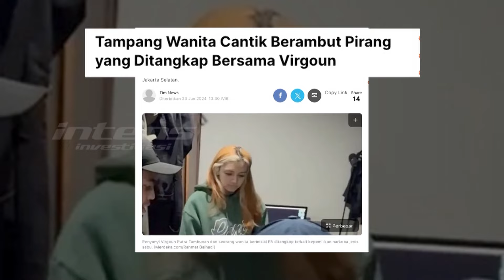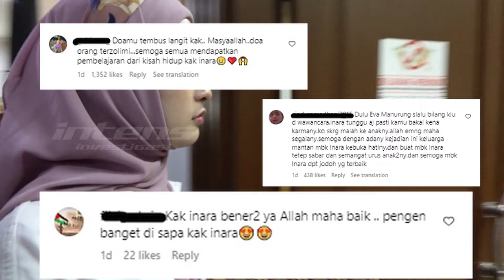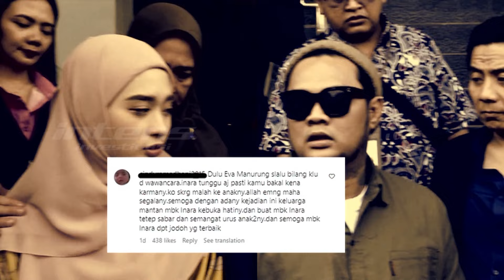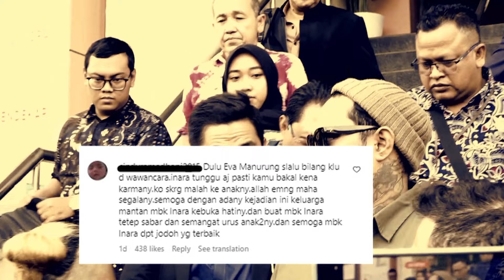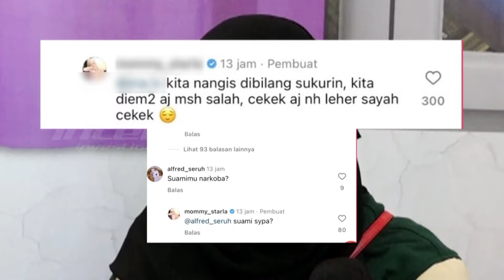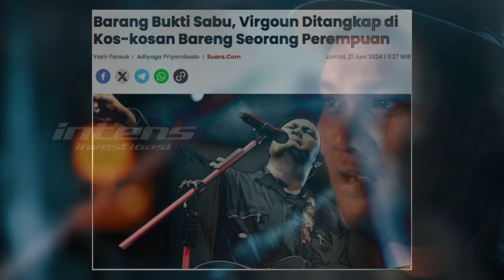Resmi Tersangka, Keluarga Ogah Kenal Perempuan Dengan Virgoun | Intens Investigasi | Eps 3931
Setelah ditangkap oleh satuan narkoba polres jakarta barat pada 20 juni 2024 lalu lantaran kedapatan mengkonsumsi narkotika jenis sabu, virgoun pun dalam perkembangan kasus ini dikabarkan telah menjalani tes Kesehatan, hingga dari hasil tes kesehatan itu virgoun dinyatakan positif narkoba. namun/ Ditengah kabar mengejutkan ini, rupanya sosok perempuan berinisial pa yang ditangkap bersama virgoun di kamar kost-kostan, kini menjadi sorotan warganet, hingga mereka pun berlomba-lomba mencari tau siapa sebenarnya sosok perempuan berinisal pa itu, hingga netizen pun menduga, pa adalah sosok perempuan yang diduga tengah dekat dengan mantan swami inara rusli tersebut.

Melihat sosok PA menjadi sorotan public, lalu bagimana dengan febby carol kakak virgoun? Apakah mengenalnya? Benarkah, febby tak mengenal sama sekali hingga secara tegas mengaku dirinya tak ingin kenal juga dengan perempuan itu? Benarkah, hal itu dilakukan febby karena takut salah ucap, hingga membuat masalah baru karena sakit hati seseorang? Lantas seperti apa pula,  kekecewan dan tangis eva manurung ibunda virgoun yang tak bisa bertemu dengan virgoun, saat dirinya menjenguk di polres jakarta barat kemarin, hingga harapan febby carol untuk sang adik?